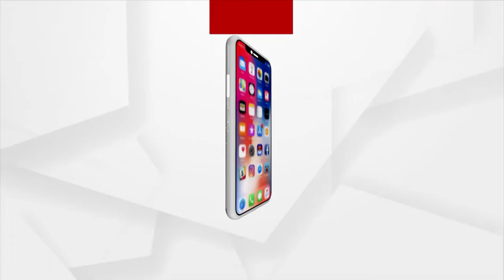ହର ହର ମହାଦେବ କହି ଅଭିଭାଷଣ ଆରମ୍ଭ କଲେ ପ୍ରଧାନମନ୍ତ୍ରୀ ନରେନ୍ଦ୍ର ମୋଦି